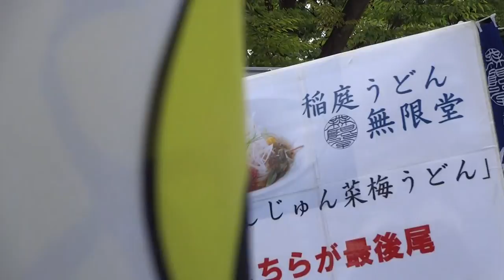稲庭うどん 無限堂 うどん天下一決定戦 2014 Inaniwa Udon Mugend BATTLE of The UDON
稲庭うどん 無限堂がうどん天下一決定戦 2014に出店していました。
稲庭うどんというと、居酒屋とかのシメで食べるイメージがありましたが、有名なだけあって人が並んでいました。

 Inaniwa Udon Mugendo at BATTLE of The UDON.
If you say Inaniwa udon, but there was a image that you eat in the Izakaya, Japanese style bar or pub, was lined with people. I know it is very famous name "Inaniwa Udon".